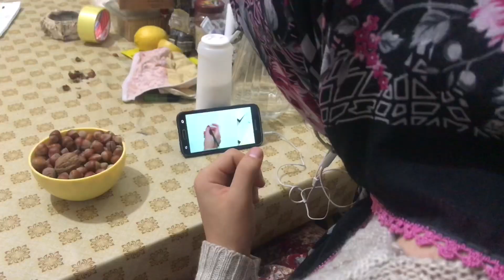PELİNSU NUN ANNESİ MEDCEZİR İZLİYOR 😂 / CANVAYNN